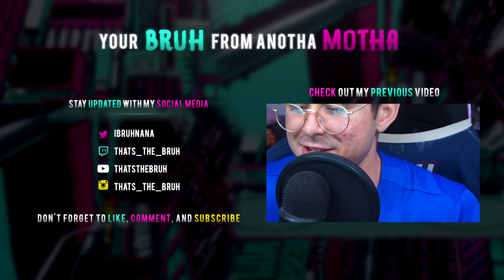"HE'S GONNA MAKE THINGS DIFFICULT" Welcome to Demon School! Iruma-kun Episode 4 AND 5 REACTION!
I love how the show can go from just a happy go lucky story to just some shounen type beat!
Hope yall enjoyed this anime reaction of Welcome to Demon School! Iruma-kun Episode 4 AND 5!